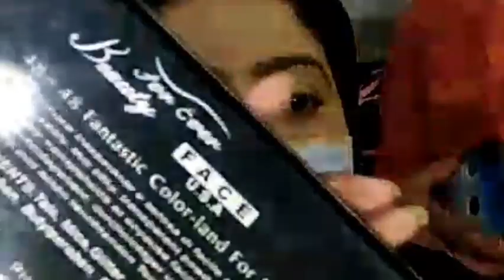How to Choose Right Foundation for Dark Skin Tone || Green Glittery Eye Makeup look